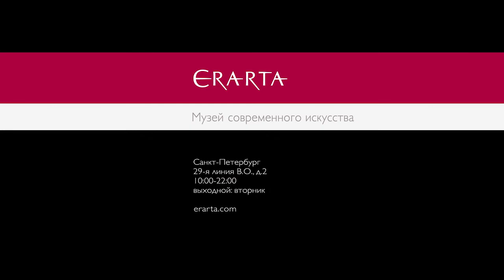Bight Of The Twin / Genesis P-Orridge. Кинопоказ. Анонс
29 января 2017 г. в Эрарте пройдет премьерный показ Bight Of The Twin — документального фильма Hazel Hill McCarthy III, повествующего о путешествии Пи-Орриджа в Бенин и эзотерической традиции вуду.